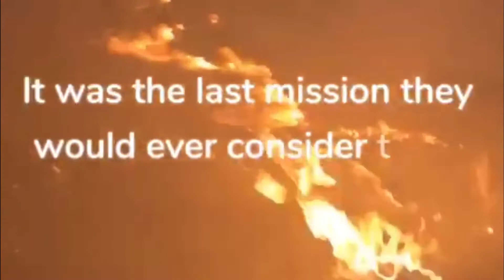Porch Monster 3 The Awakening